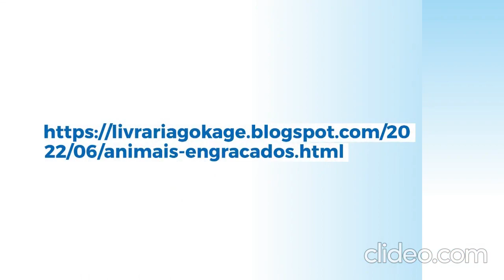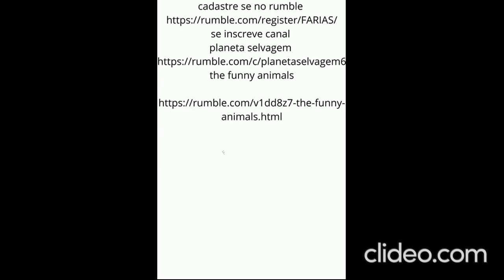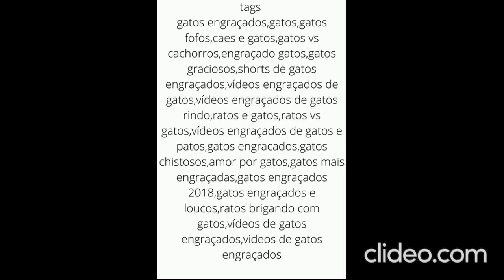gatos engracados 1 Tw5iO5BT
planeta selvagem

se inscreve canal
planeta selvagem
the funny animals